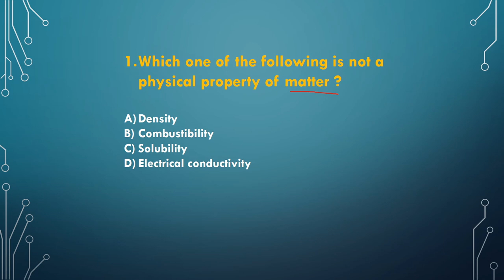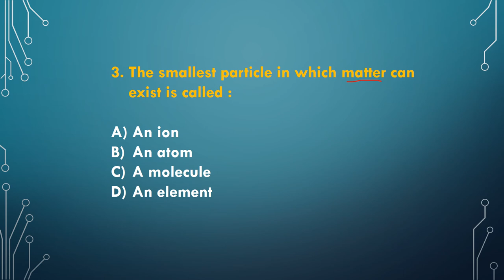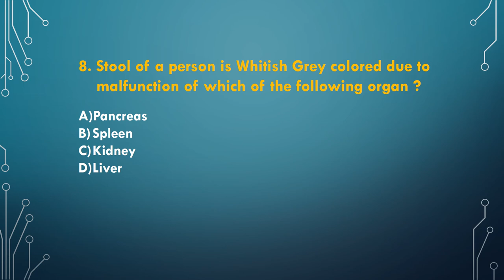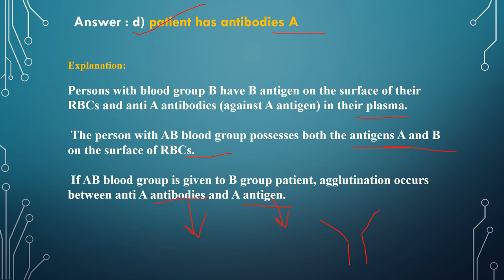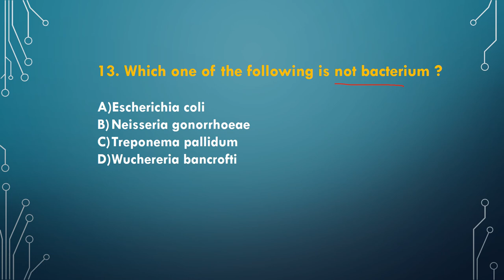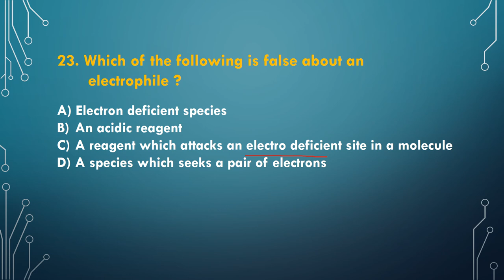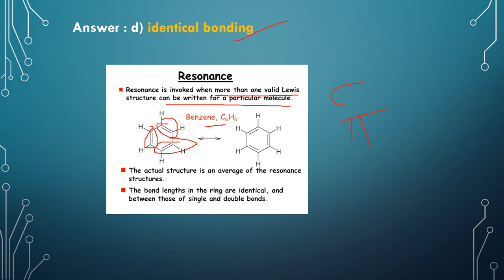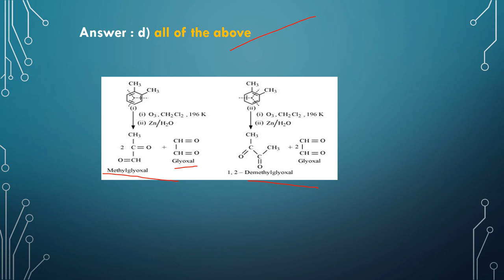PREVIOUS YEAR QUESTIONS || MNS - Military Nursing Services || General Science || MODERN GURUKULA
general science
important questions with diagrams